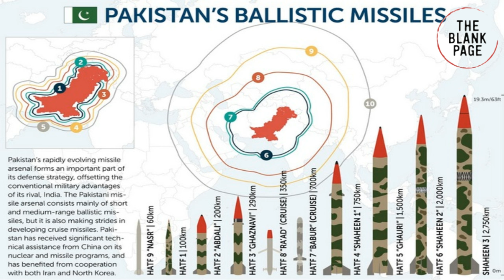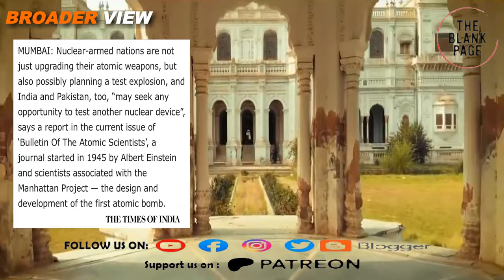India might test nuclear weapons again : Report - Pakistan's response will be stunning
New report suggests that india might test its nuclear devices again, in that case pakistan will be forced to respond in order to maintain power balance in the region. Watch details in this episode of theblankpageofficial